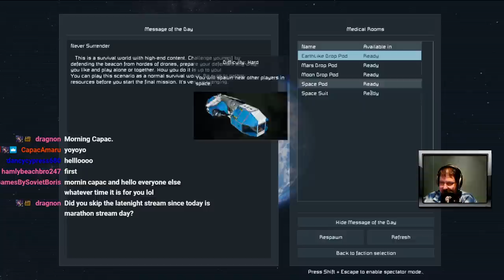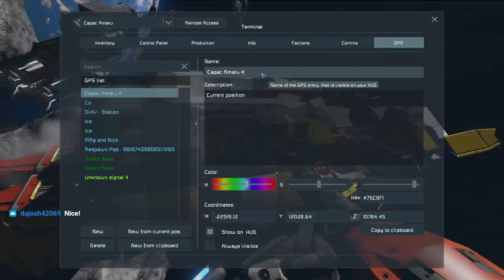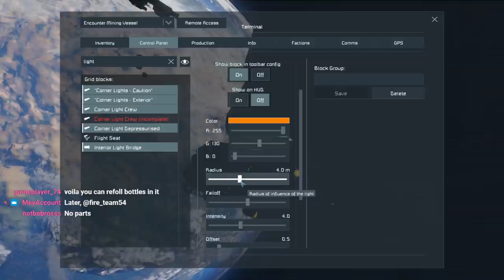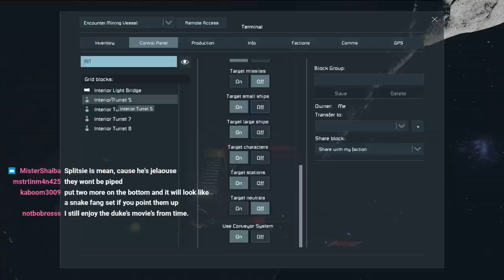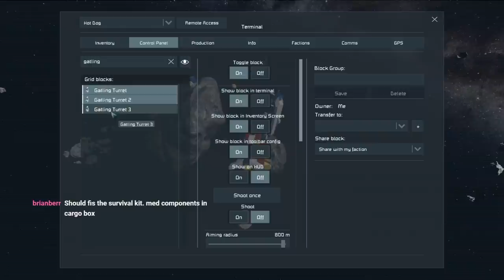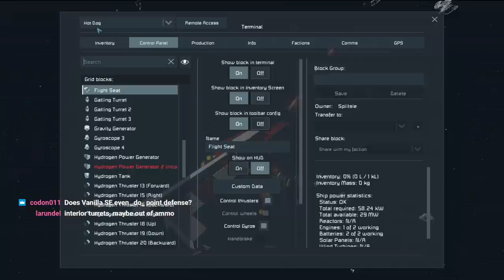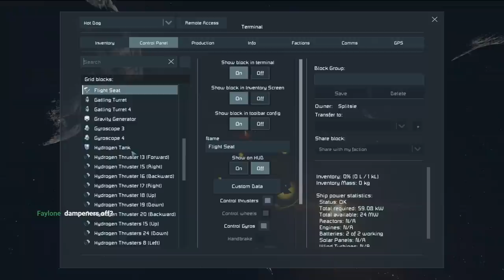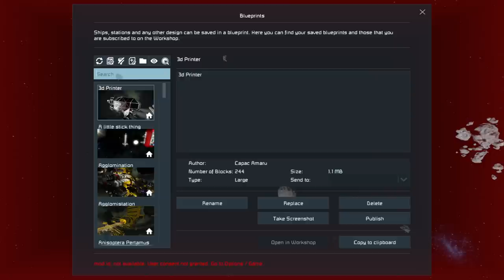Never Surrender! Space Engineers Wave Horde Battle with Splitsie!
Initially broadcast as part of the Sumptuous Splitsie Saturday Spectacular 15 hour stream!